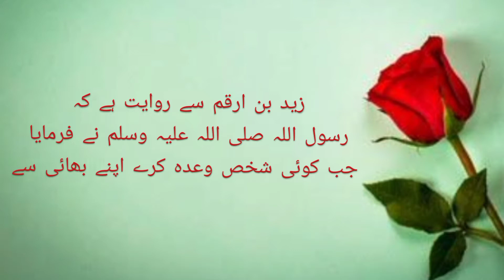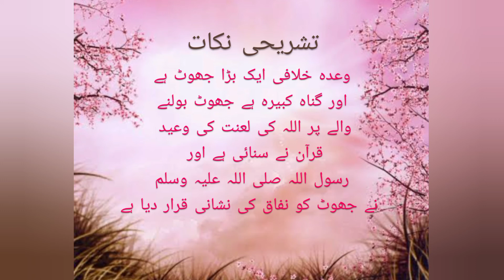Hadees on Wa'da🤝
Hadees on Wa'da🤝. Janniye iSs video me